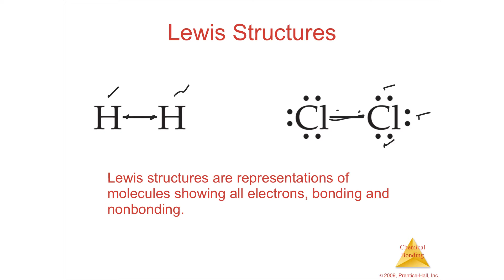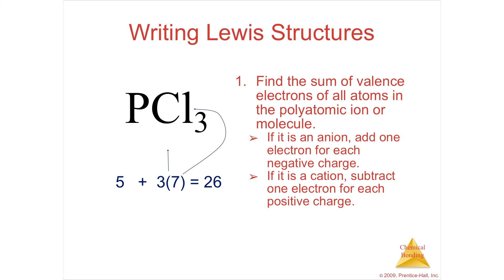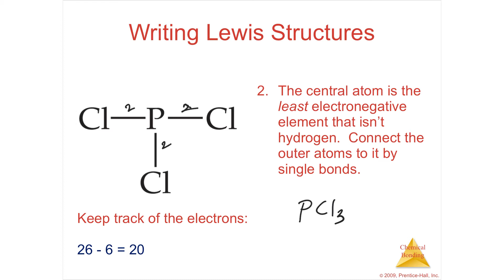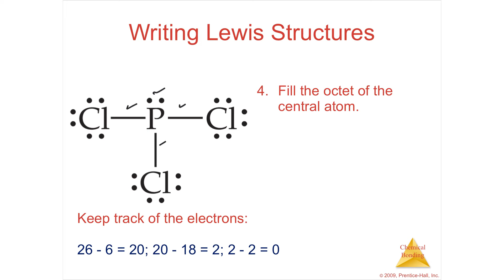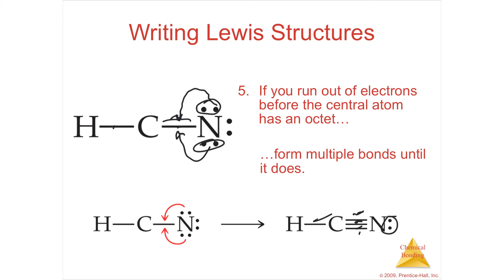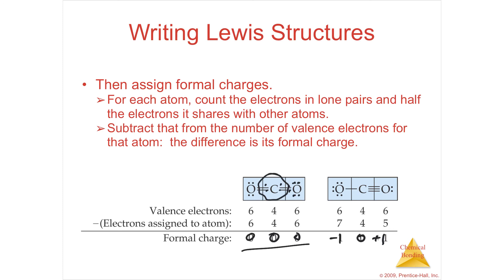8.5 Lecture Video Drawing Lewis Structures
Brown Lemay Bursten Murphy Chemistry The Central Science 11th edition